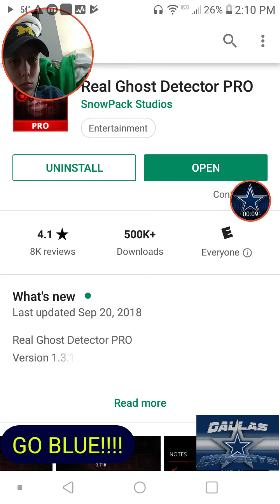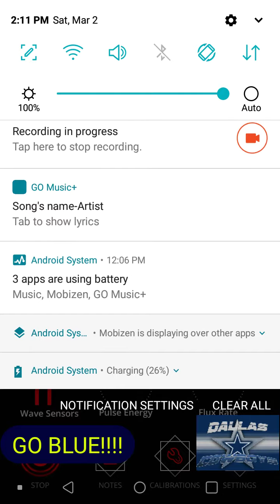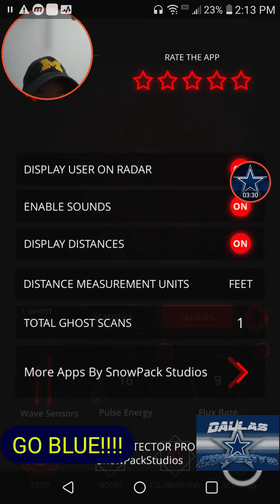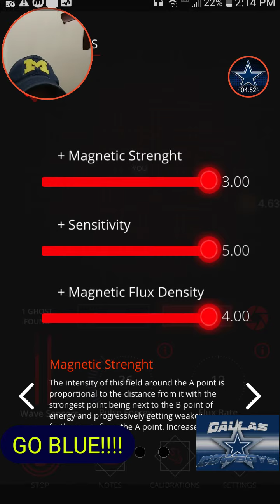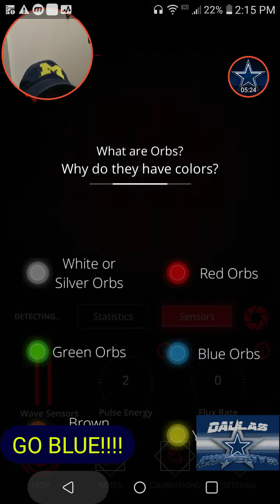Going gost tracking